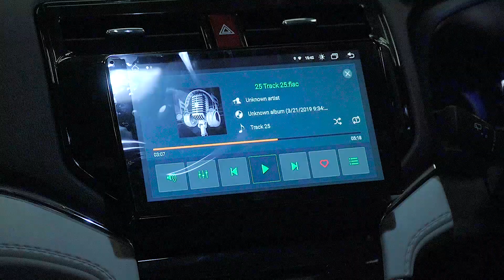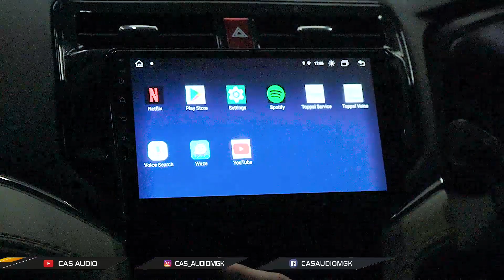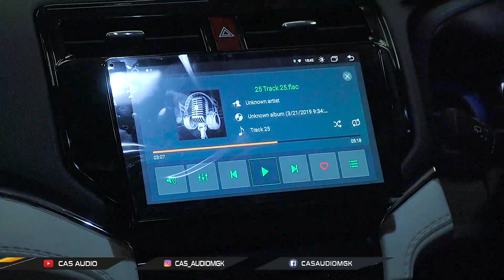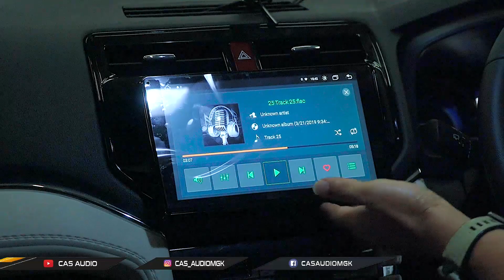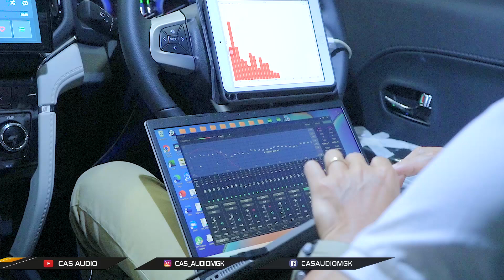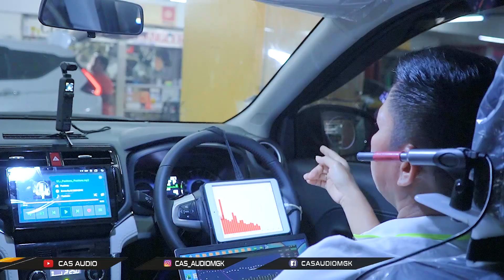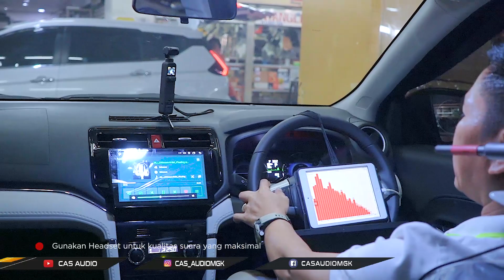PAKE PEREDAM BAGUS & AUDIO YG IDEAL,, AKU DI TERIOS MALES TURUN !! @SOUNDTIME !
hallo  guyss !!!

kesempaatan kali ini kita ke datangan mobil terios
dimana mobil ini baru dari deler  daan langsung di pasang full peredam

gak percaya ?
langsung nonton aja di youtube cas audio

emejing !!

𝐂𝐀𝐒 𝐀𝐔𝐃𝐈𝐎